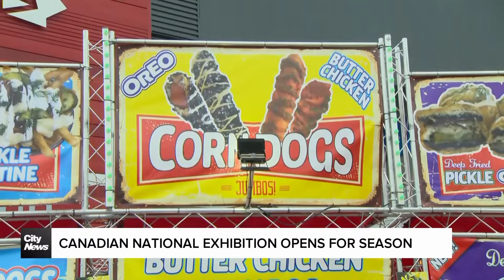Canadian National Exhibition opens for season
The 145th CNE has officially kicked off with some new attractions this year. Michelle Mackey is checking out the rides, games and food.